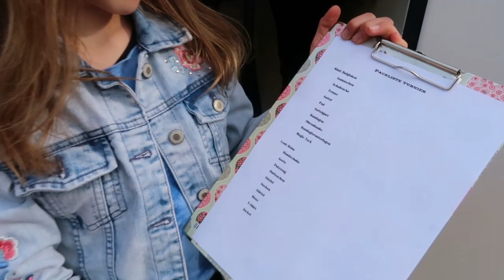Lenispferdewelt- Reithose zu klein? Ich packe für´s ReitTurnier♥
Achtung ! Dieses Video beinhaltet WERBUNG zwecks Markenerkennung und Namensnennung‼️
Moiiin🙋🏼
Bevor ich letzte Woche auf das Turnier gegangen bin habe ich den Pferdetransporter "gepackt". Fertig für den ersten Turnier Start in 2019 mit meiner lieben Sissi.
Was ich alles mitgenommen habe seht ihr im Video.
Zuvor musste ich noch schnell eine Reithose und Handschuhe kaufen da mir alles vom letzten Jahr zu kleinge worden ist.
Zum Glück noch rechtzeitig gemerkt , so daß wir noch in das Reitsportgeschäft gehen konnten.
# Für´s Turnier packen # Haul # Einkaufen
So und jezt viel viel Freude mit meinem Video ich hoffe es gefällt Euch.
Eure Leni von Lenispferdewelt🦄❤️

Meinen Shop bei Spreadshirt könnt Ihr gerne besuchen wenn ihr hier auf den Link geht:
Mein Instagram Shop findet Ihr bei Instagram : Lenispferdewelt_shop

Mein Instagram Account : Lenispferdewelt_2

-Terrasound : Happy cloe
Ihr findet mich auch auf ♥
-Instagram : Lenispferdewelt_2 Über Fanpost würde ich mich mega freuen♥♥♥ 💜💜💜💜💜💜💜💜💜💜💜💜💜💜💜💜💜 💌💌💌Postfach: 💌💌💌 Lenis Pferdewelt Postfach 12 74358 Ilsfeld 💜💜💜💜💜💜💜💜💜💜 💜💜💜💜💜💜💜 Für alle die mich noch nicht kennen : Ich heiße Leni👧 und bin 12Jahre alt und komme aus Baden Württemberg . Ich reite momentan A und L-Dressur ! Mein Pony 🐎Sissi ist 12 Jahre alt und ist ein deutsches Reitpony 💜💜💜💜💜💜💜💜💜💜💜💜💜💜💜💜💜